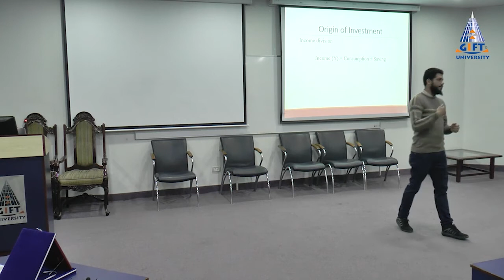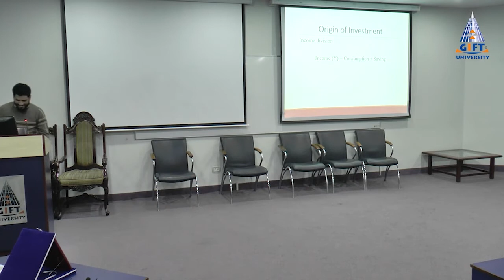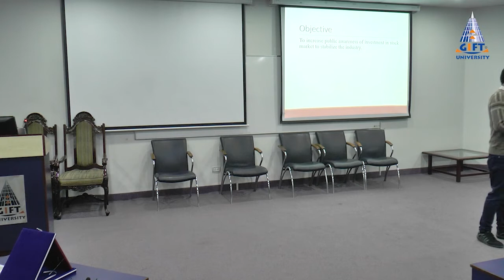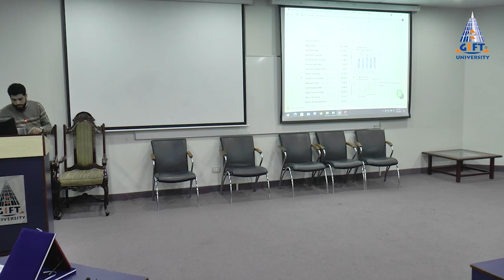Importance of Investment in Stock Market | Question & Answer Session at GIFT University in Urdu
Pakistan Stock Market
Question & Answer Session at GIFT University